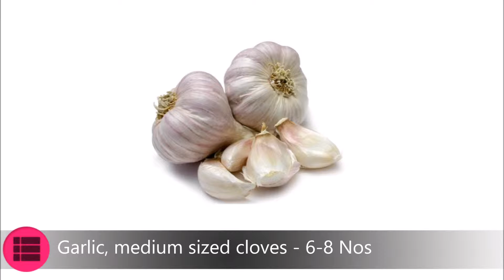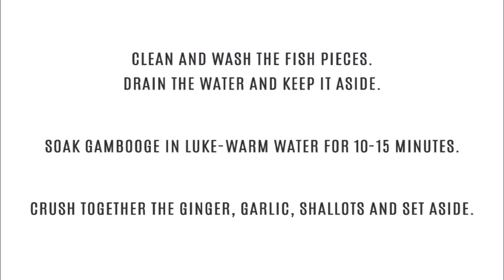Kottayam style Red Fish Curry - Kothamally